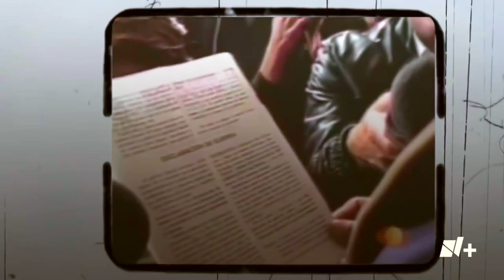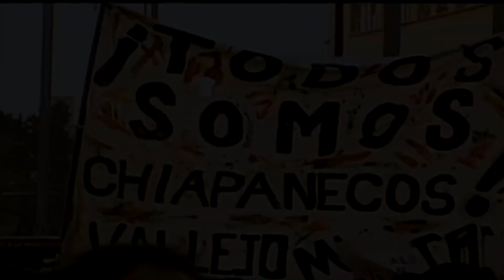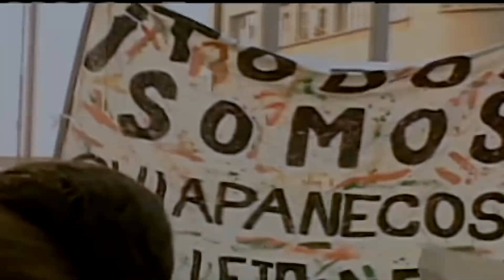1994 ALZAMIENTO ZAPATISTA